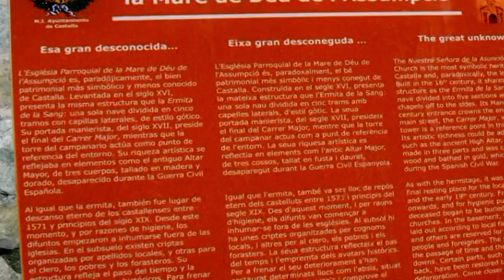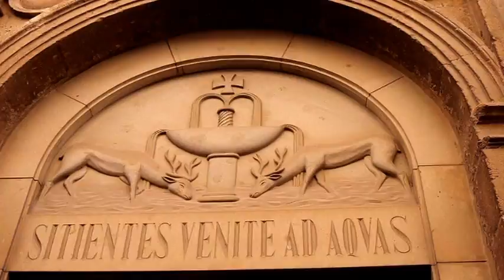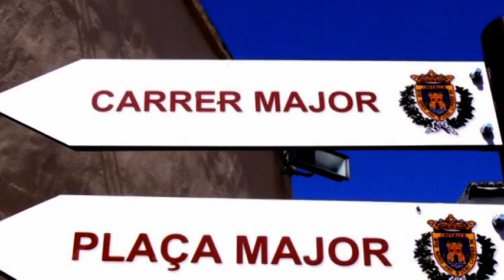CASTALLA IGLESIA 2006